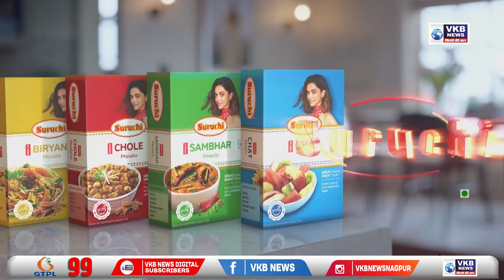सर पर पत्थर मार कर उतारा मौत के घाट